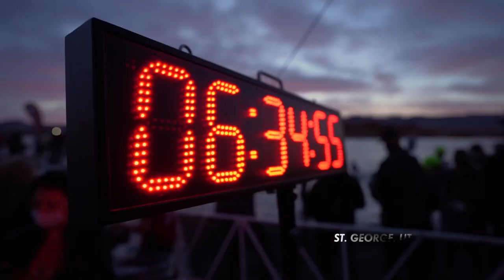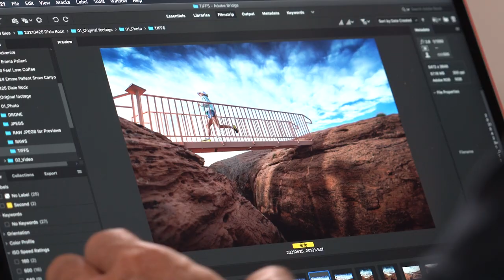HOKA - Sarah Crowley IRONMAN talks 70.3 World Championship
“The way sports is moving and social media and branding and promotion it’s really important to have something that you represent.  I realized there were people who were doing that really well and some that weren’t so much.  I saw that it was equally as important as the racing and the training and everything else was to promote yourself in a way that’s comfortable with you.”

On the eve of the Intermountain Healthcare IRONMAN 70.3 World Championship presented by Utah Sports Commission, Sarah Crowley reflects on the promotional side of being a professional triathlete.